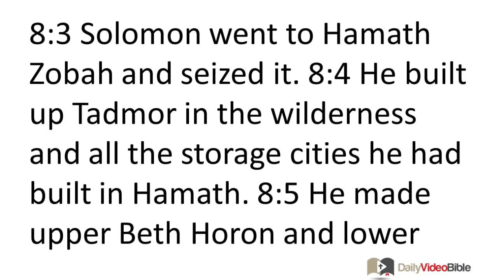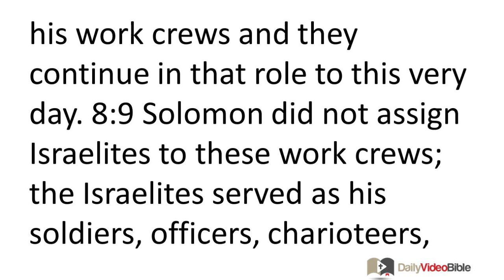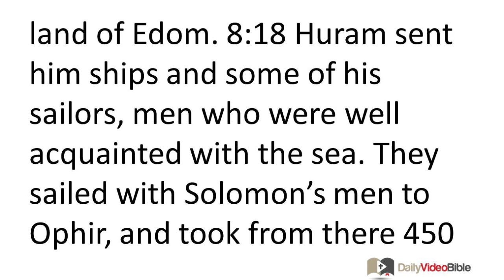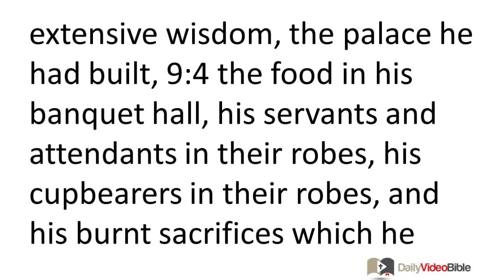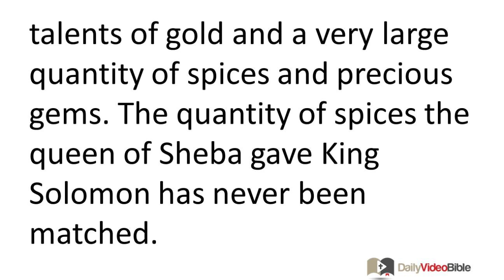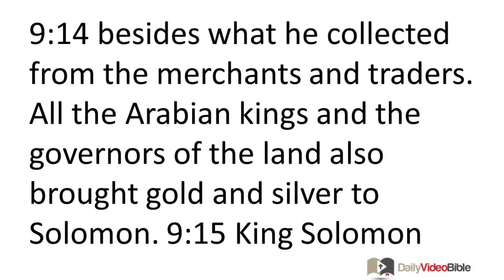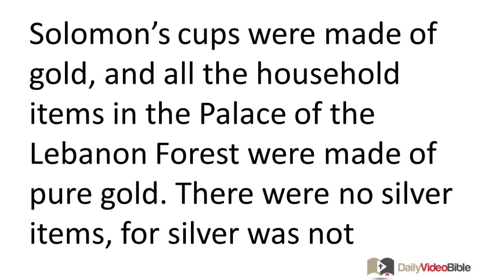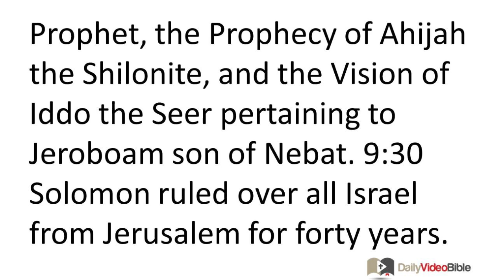July 4 2 Chronicles 8 and 9 Old Testament for the Daily Video Bible DVB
2 Chronicles 8:1-18 - Building Projects and Commercial Efforts
8:1 After twenty years, during which Solomon built the LORD's temple and his royal palace, 8:2 Solomon rebuilt the cities that Huram had given him and settled Israelites there. 8:3 Solomon went to Hamath Zobah and seized it. 8:4 He built up Tadmor in the wilderness and all the storage cities he had built in Hamath. 8:5 He made upper Beth Horon and lower Beth Horon fortified cities with walls and barred gates, 8:6 and built up Baalath, all the storage cities that belonged to him, and all the cities where chariots and horses were kept. He built whatever he wanted in Jerusalem, Lebanon, and throughout his entire kingdom.
8:7 Now several non-Israelite peoples were left in the land after the conquest of Joshua, including the Hittites, Amorites, Perizzites, Hivites, and Jebusites. 8:8 Their descendants remained in the land (the Israelites were unable to wipe them out). Solomon conscripted them for his work crews and they continue in that role to this very day. 8:9 Solomon did not assign Israelites to these work crews; the Israelites served as his soldiers, officers, charioteers, and commanders of his chariot forces. 8:10 These men worked for Solomon as supervisors; there were a total of 250 of them who were in charge of the people.
8:11 Solomon moved Pharaoh's daughter up from the City of David to the palace he had built for her, for he said, "My wife must not live in the palace of King David of Israel, for the places where the ark of the LORD has entered are holy."
8:12 Then Solomon offered burnt sacrifices to the LORD on the altar of the LORD which he had built in front of the temple's porch. 8:13 He observed the daily requirements for sacrifices that Moses had specified for Sabbaths, new moon festivals, and the three annual celebrations -- the Feast of Unleavened Bread, the Feast of Weeks, and the Feast of Temporary Shelters. 8:14 As his father David had decreed, Solomon appointed the divisions of the priests to do their assigned tasks, the Levitical orders to lead worship and help the priests with their daily tasks, and the divisions of the gatekeepers to serve at their assigned gates. This was what David the man of God had ordered. 8:15 They did not neglect any detail of the king's orders pertaining to the priests, Levites, and treasuries.
8:16 All the work ordered by Solomon was completed, from the day the foundation of the LORD's temple was laid until it was finished; the LORD's temple was completed.
8:17 Then Solomon went to Ezion Geber and to Elat on the coast in the land of Edom. 8:18 Huram sent him ships and some of his sailors, men who were well acquainted with the sea. They sailed with Solomon's men to Ophir, and took from there 450 talents of gold, which they brought back to King Solomon.